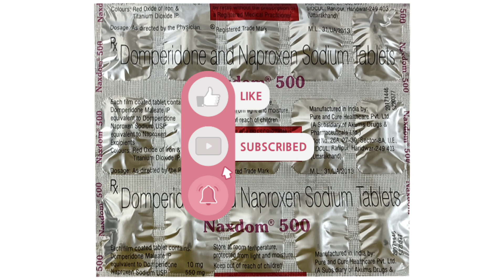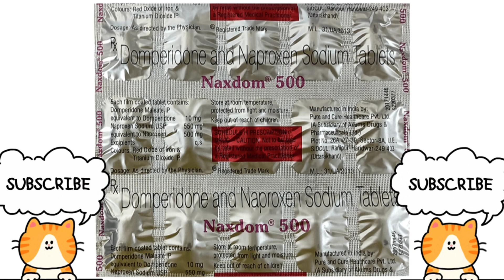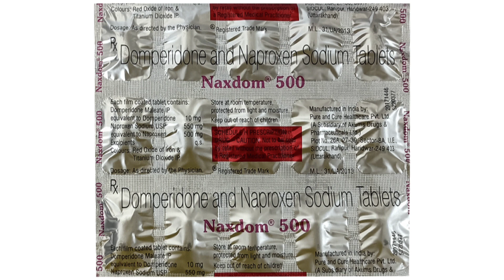Naxdom 500 Tablets | Medicine for Migraine | Uses, Dose, Side Effects, Precautions | MedPharma 24x7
Naxdom 500 tablet contains Domperidone and Naproxen which is used in the treatment of Migraine. Watch the video for complete details.